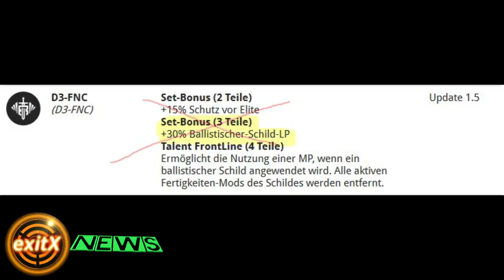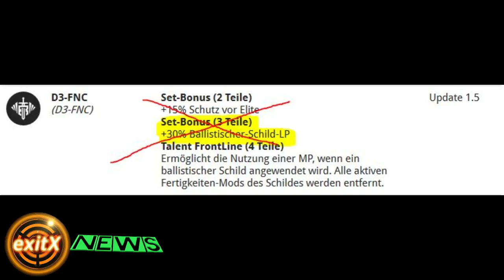The Division 1.6.2 | Donnerstag News 10.08.2017 | NOCH 4 TAGE bis 1.7!!!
The Division Deutsch. State of the Game News und mehr! 1.7 kommt am 15. August 2017. Start mit dem ersten Global Event "Outbreak"!

Ihr wollt mehr und weiterhin guten Kontent? Ich bedanke mich ganz herzlich für jede Unterstützung!

Monitor 1
Monitor 2

The Division Gameplay Deutsch